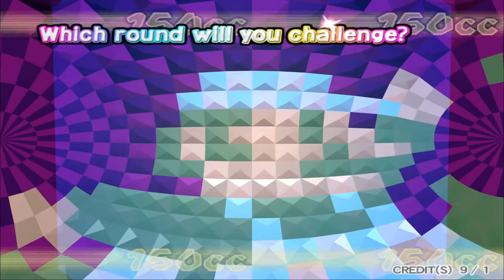Mario Kart Arcade GP - Bowser-Cup (150ccm) - #17 - [GER]